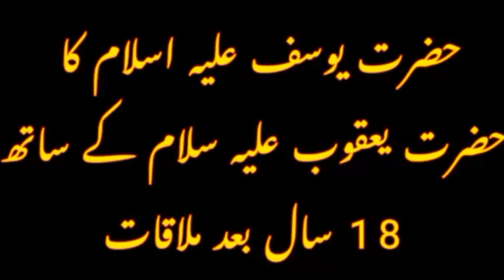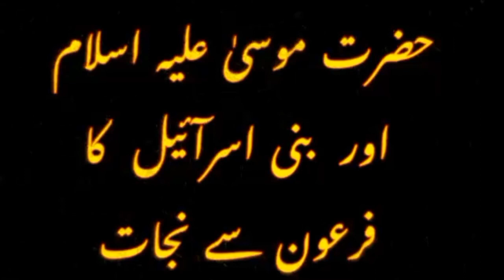10 Muharram k 25 Waqiyaat | Engineer mirza ka challenge | Reply to Engineer mirza